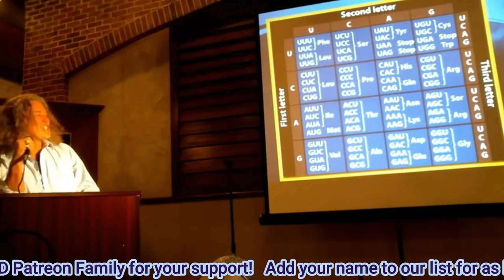The Power of Volunteer Souls on Collective Consciousness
Many of us volunteered to come here when we heard Mother Earth's call for help in raising the collective consciousness, but after walking through what feels like molasses, it sometimes distracts us from why we volunteered to come here. This video serves as a reminder.